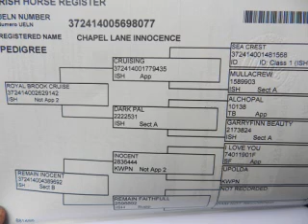IrishYoungHorsesForSale 3yrs Grey Filly Innocence Video SOLD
3yrs Grey Filly
By Royal Brook Cruise(By Cruising)
Dam by innocent KWPN sire